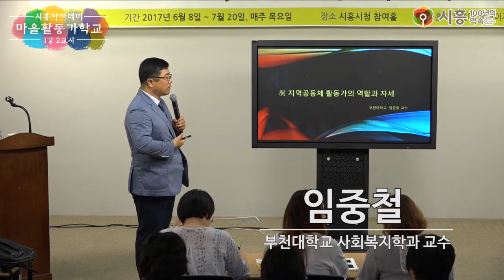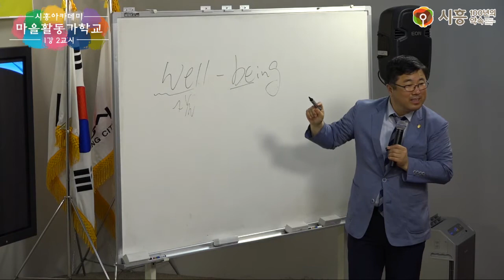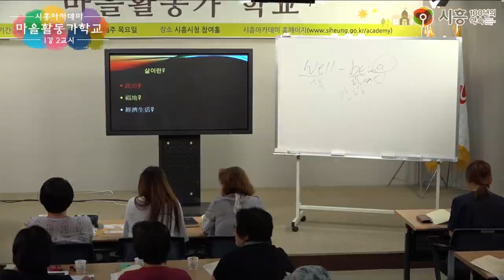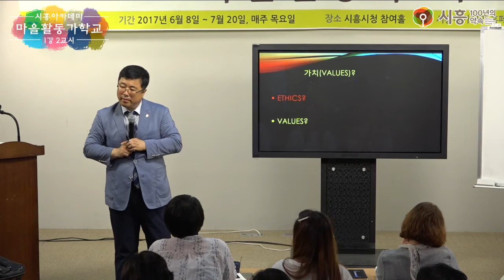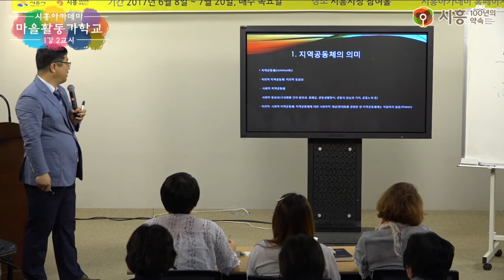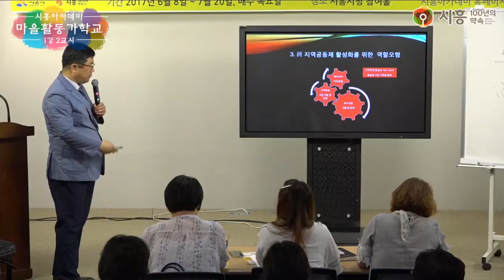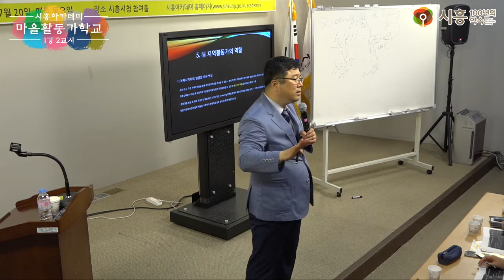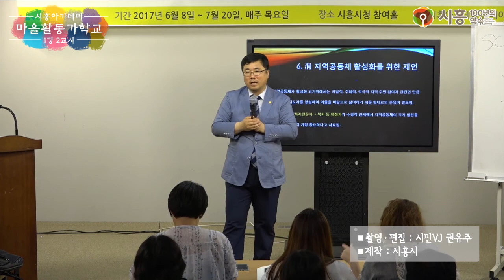[시흥아카데미] 마을활동가학교 1강2교시 「지역공동체와 지역 활동가의 역할과 자세」 - 임중철(부천대학교 사회복지학과 교수)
내 용 : 지역공동체와 지역 활동가의 역할과 자세

강 사 : 임중철 / 부천대학교 사회복지학과 교수

촬영일시 : 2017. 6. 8 (목)

■ 학교장 : 임중철 / 부천대학교 사회복지학과 교수

■ 촬영 : 권유주

■ 편집 : 권유주

■ 제작 : 시흥시